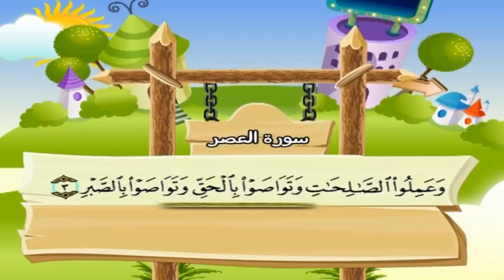103 سورة العصر